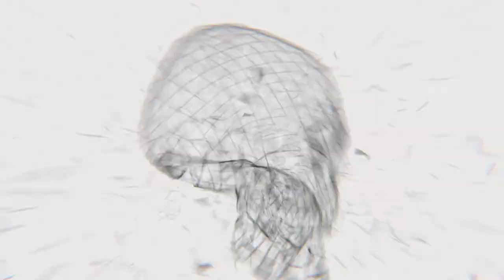Announcement: Cymbal Endorsement!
Excited for the road ahead!